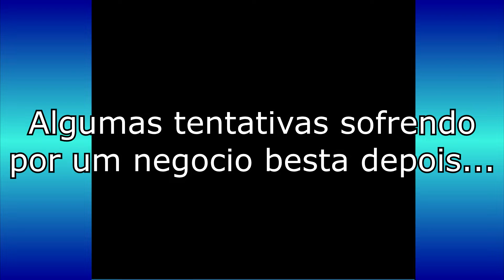AVANCANDO PARA A BASE - Megaman Maker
No video de hoje vou conferir se uma base é tão dificil de derrotar quanto parece...
arte no encerramento do video feita por Martin Driver
Awesome Megaman feito por ManuelRiderCat